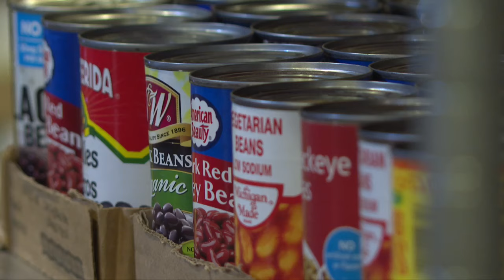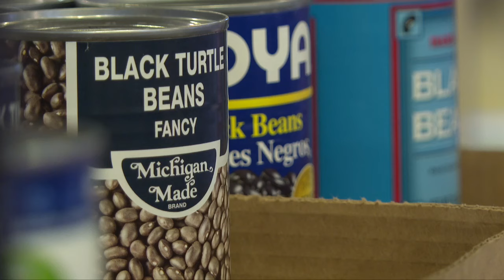Food pantry looking for bigger space to keep up with demand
With a big smile on her face and occasionally dancing, Sophia Netsehajiwska-Torcivia is always happy to volunteer at Project Concern of Cudahy/Saint Francis. The organization, which operates as a free food pantry and clothing bank, is dedicated to serving individuals and families in need within the community.

"There is never anything thrown away. There is no such thing as waste," Netsehajiwska-Torcivia said.

However, her journey with Project Concern didn't begin as a volunteer. It's where she shopped. Project Concern specifically caters to people and families who meet certain income requirements established by The Emergency Food Assistance Program.